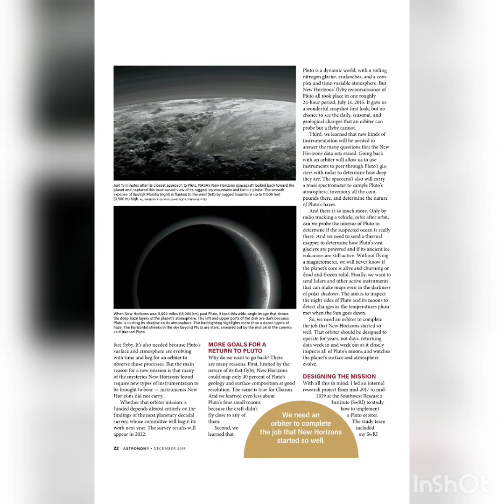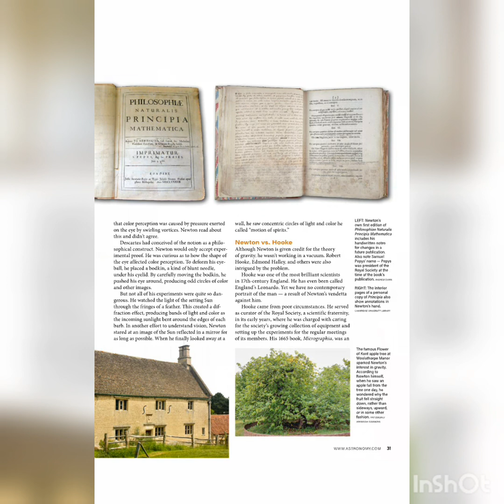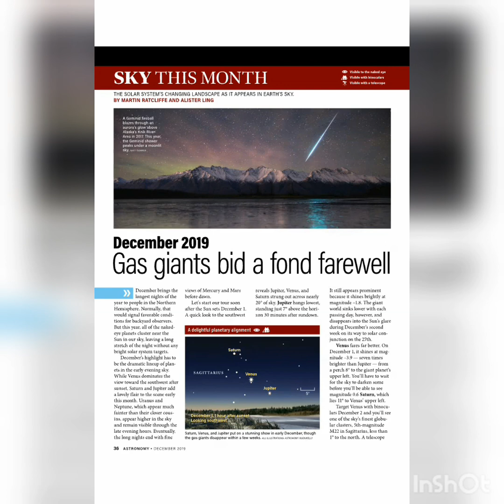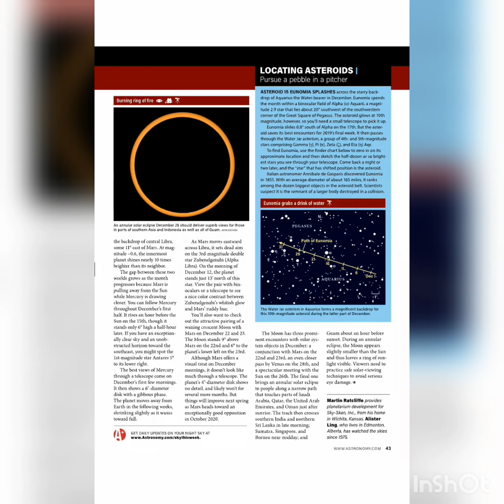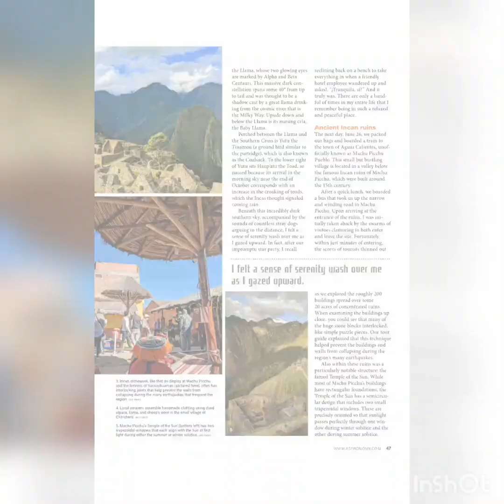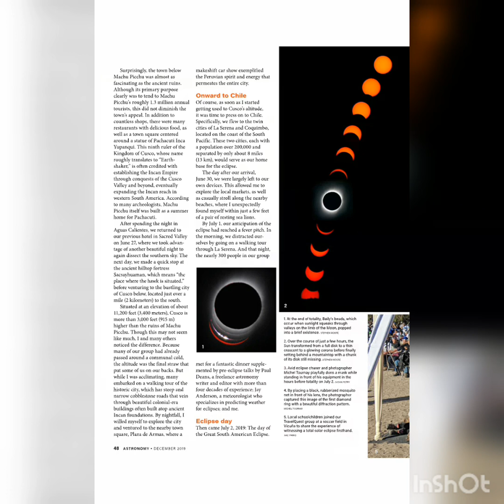Astronomy magazine December 2019 part 2